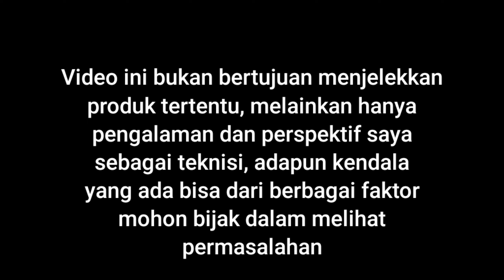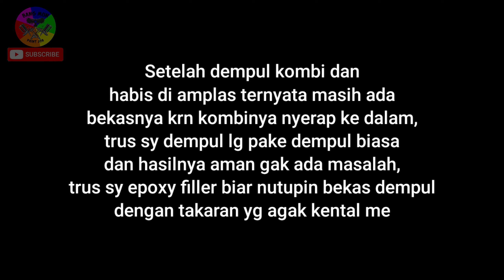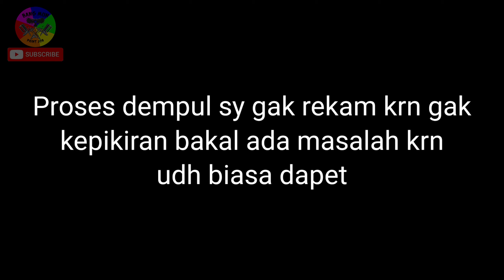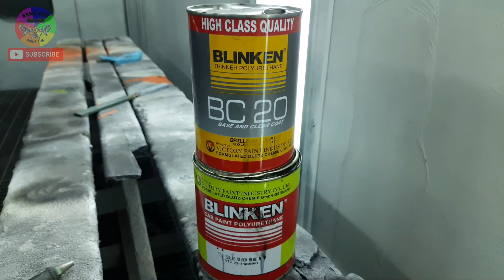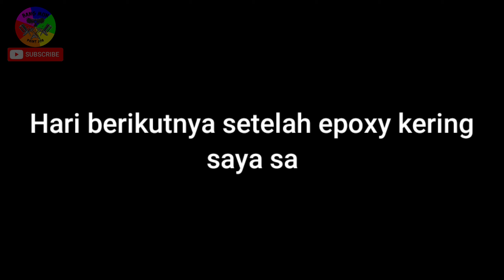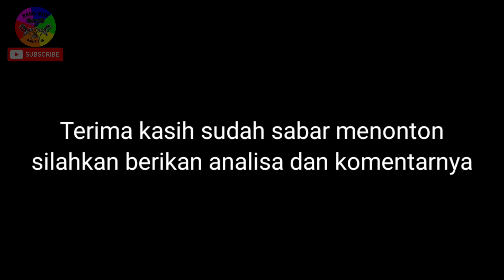Cat BLINKEN retak | epoxy filler dana paint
epoxy filler retak di atas Cat BLINKEN menggunakan epoxy filler dana paint, apa penyebabnya???